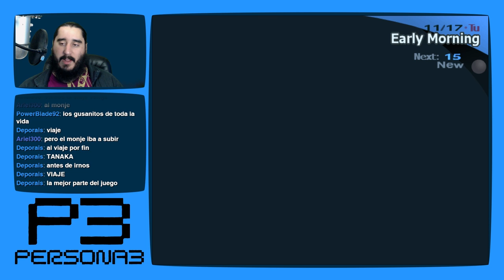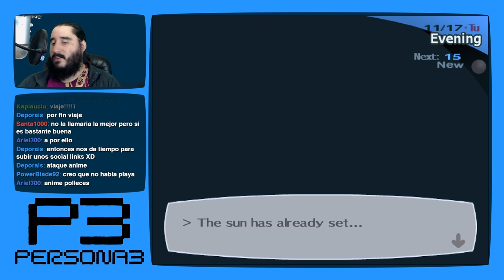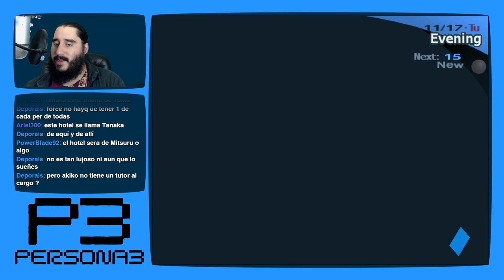Persona 3 [PS2 - PCSX2 1080p] | Parte 157 - Visita a Kyoto